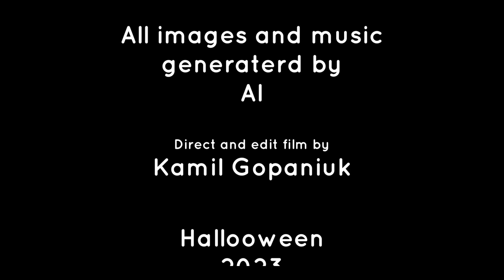Halloween 2023 - Cursed Pumpkin Town - Metal music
Welcome to Halloween 2023! Dive into the dark and haunting sounds of 'Cursed Pumpkin Town' with this intense metal music track. Let the sinister melodies and chilling riffs transport you to a world of spooky enchantment as we celebrate the spookiest night of the year. Get ready for a musical journey that captures the essence of All Hallows' Eve. Happy Halloween, and enjoy the haunting experience!